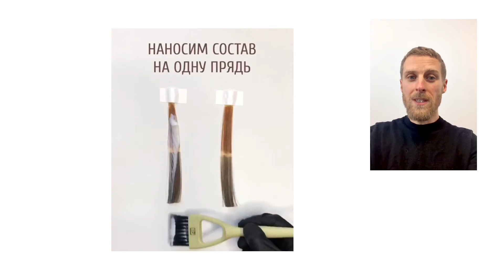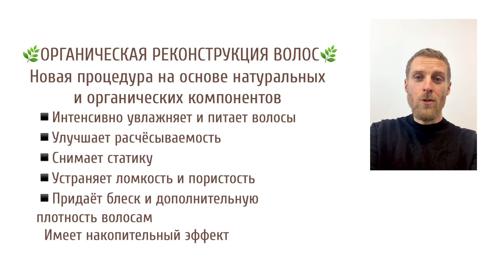Можно ли делать Органическую реконструкцию NATULIQUE сразу после окрашивания?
Мы с вами знаем что иногда интенсивные питательные маски для волос могут способствовать тому что цвет вымывается быстрее. Поэтому давайте проверим всё на наглядном примере.

Исходная база: Обесцвеченные волосы
Наносим оттенок 7.2 + 3% и 7.34 + 3%
Время выдержки 20 минут

Далее наносим на одну из прядей состав для Органической реконструкции
▪️Результат:
Цветовая насыщенность на обеих прядях не отличается ни сразу после окрашивания, ни спросят 20 моек.
▪️Вывод:
Органическая реконструкция - это интенсивный питательный уход для волос, который не влияет на оттенок ни сразу после окрашивания, ни в процессе эксплуатации на волосах